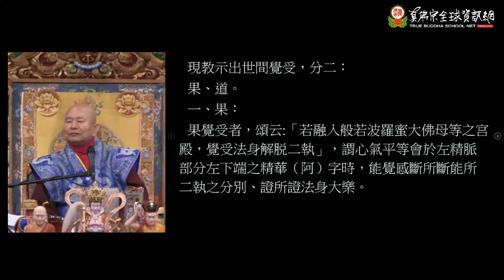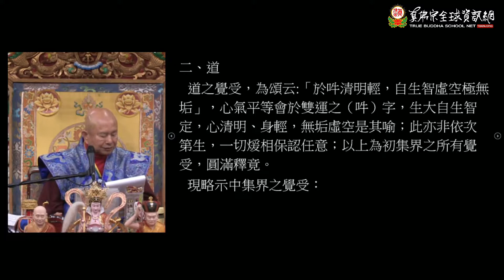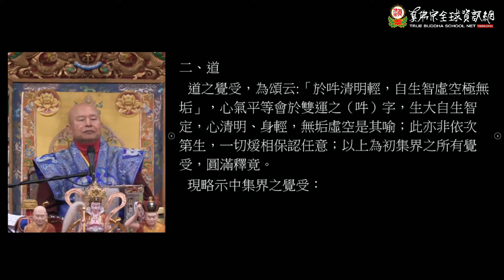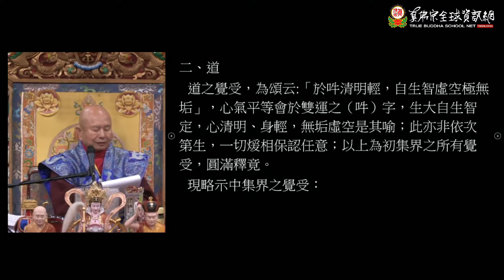20201122 Lamdre teachings by Grand Master Lu－TBSN HD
20201122 Lamdre teachings by Grand Master Lu－TBSN HD